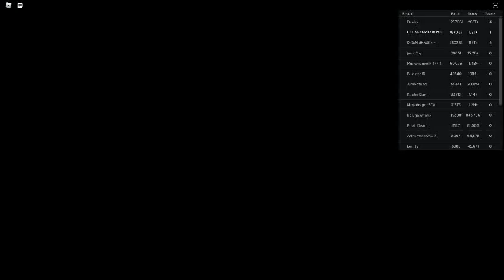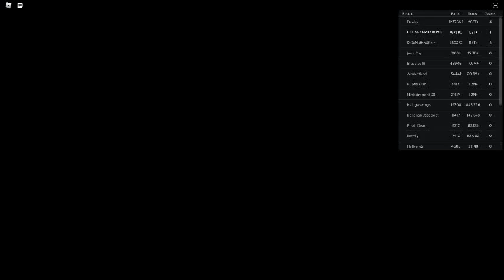Russia Car Crash Compilation 13860